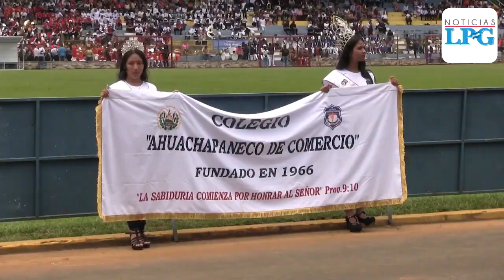Así fue el octavo concurso de bandas en Ahuachapán